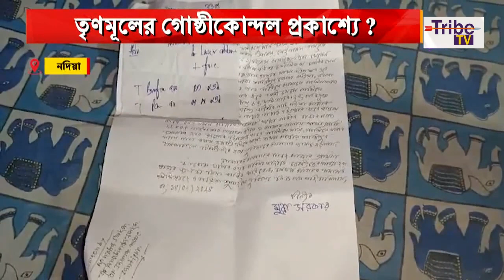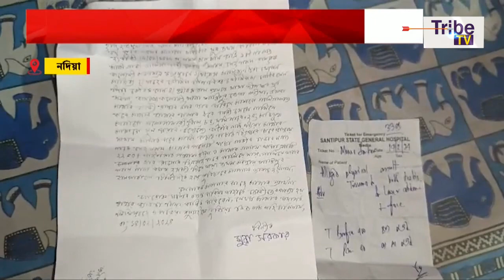তৃণমূলের গোষ্ঠীকোন্দল প্রকাশ্যে ? বিজেপি-র চক্রান্ত ?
Tribe TV is now available on :
CCN (Siliguri)...266
MEGHBELA- 277
DIGI-CABLE- 949
MRMPL- 53
BHORER ALO-53
SGCN- 79
CGSN- 319
METROCAST(DIGI CABLE)..41